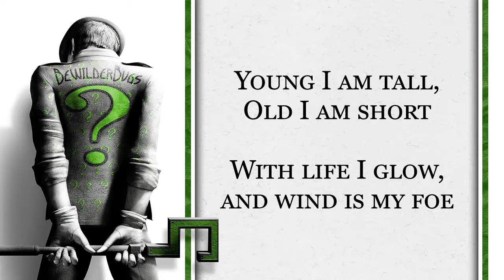Riddle Me This #36